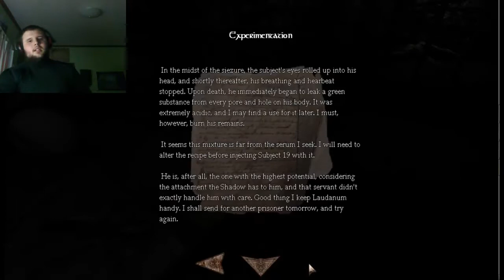Abduction-WHY CANT I RUN!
Just another amnesia custom story hope you enjoy.